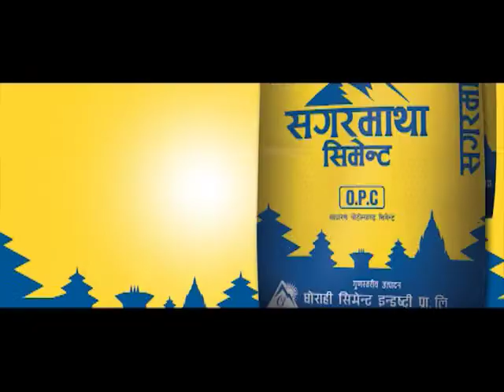Sagarmatha Cement - factory